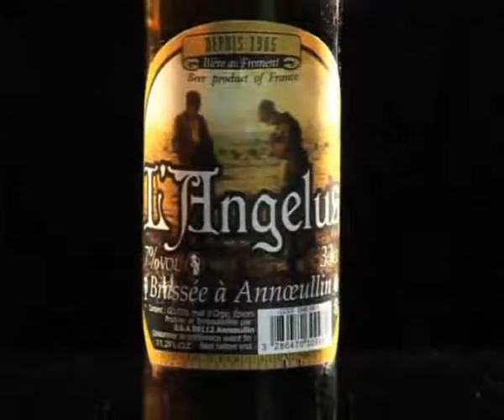Bière Angelus et son verre